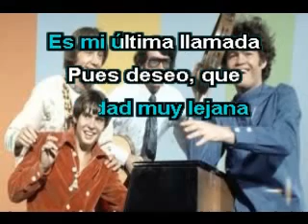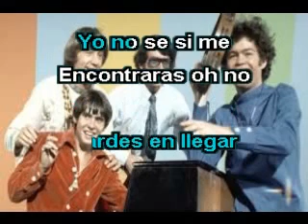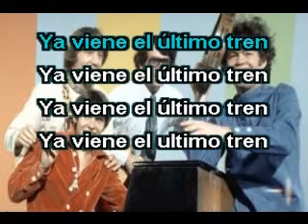ULTIMO TREN A CLARKSVILLE - LOS MONKEES - ( KARAOKE ESPAÑOL )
Tema clásico delos MONKEES grupo norteamericano de los sesenta